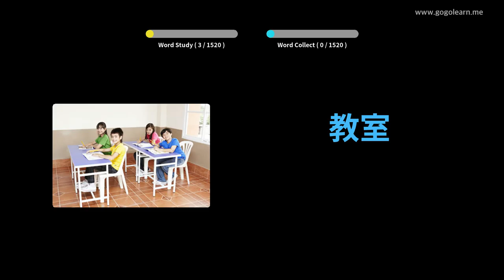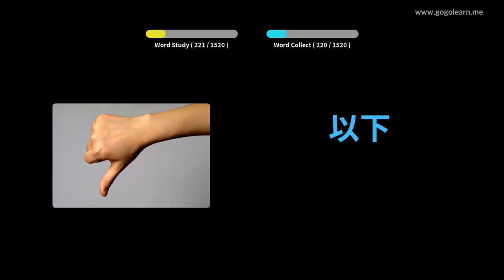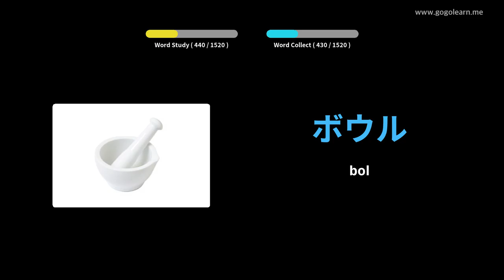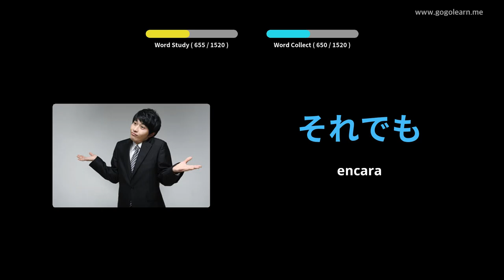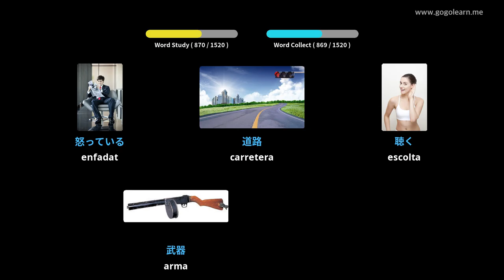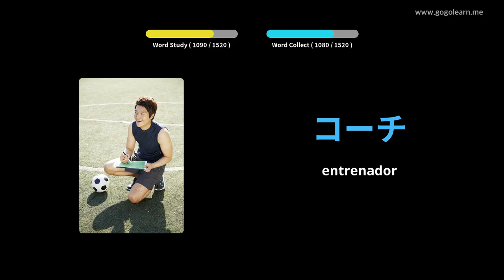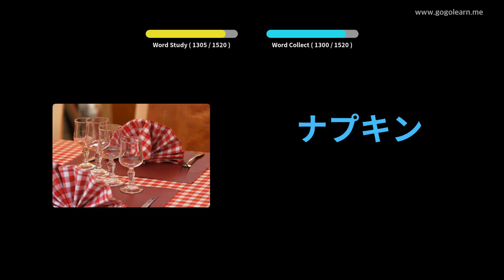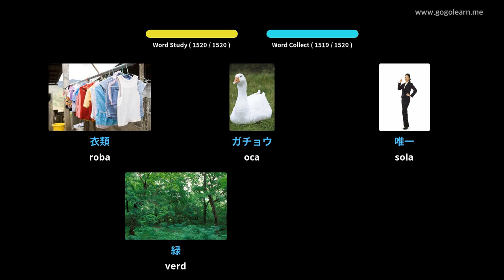Vocabulari bàsic japonès | Golearn